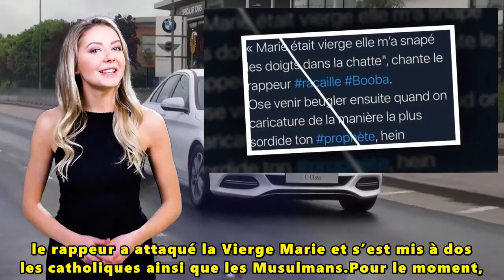Booba victime de violentes critiques il sombre dans un vrai bad buzz !...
Booba prépare la sortie de son nouvel album" Ultra ". Booba se retrouve encore au cœur d’une polémique ! Depuis plusieurs années, le rappeur fait beaucoup parler de lui, mais pas en bien. En effet, en 2018, B2O s’est bagarré avec son ennemi de toujours, Kaaris à l’aéroport d’Orly.

À tel point que le Duc de Boulogne s’est fait bannir d’Instagram pendant plusieurs semaines. En effet, il allait beaucoup trop loin dans les insultes et les menaces. Depuis, Booba semble s’être un peu calmer et se concentre sur la sortie prochaine de son nouvel album.

Et pour cause, dans un extrait, le rappeur a attaqué la Vierge Marie et s’est mis à dos les catholiques ainsi que les Musulmans.Pour le moment, personne ne sait vraiment quand Booba a prévu de sortir son album Ultra.

En effet, il a laissé plusieurs fois entendre qu’il sortirait son disque au même moment que celui de Gims, soit le 4 décembre prochain.En effet, le rappeur veut faire de l’ombre à son ennemi et semble prêt à tout. D’ailleurs, il fait déjà de la promo de son album et a dévoilé un extrait quelque peu dérangeant. Une punchline sur la Vierge Marie n’a pas plu aux fans qui l’accusent de blasphème.

Dans les quelques secondes de l’extrait de son prochain album, Booba n’hésite pas à sortir " Pauvre Marie était vierge , elle m’a snapé les doigts dans la". Cette punchline a été très critiquée sur Twitter et certains internautes ont même fait une pétition contre B2O.Pour eux, il est intolérable qu’il puisse sortir son album. "Nous vous invitons à signer cette pétition contre le chanteur Booba, qui a eu des propos inacceptables envers la Vierge Marie" , a écrit Culture Chrétienne sur Twitter.

"Booba il blasphème violemment les chrétiens et musulmans ". a écrit un autre internaute. Ainsi, de son côté, le Duc de Boulogne n’a pas hésité à remettre en place tout le monde et s’en prend à…Damso ! "Faites moi pas chier ou c’est encore William qui va morfler!!", a-t-il mis en garde.